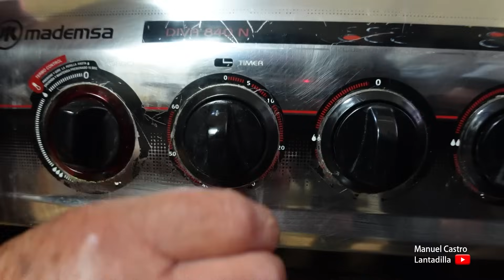CHILENITOS!!! ALFAJORES DOBLE MANJAR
CHILENITOS!!! UN ALFAJOR ÚNICO INCREÍBLE
UNA TRIPLE MASA CRUJIENTE Y AGALLETADA CON
DOBLE CENTRO DE MAJAR QUE ES IRRESISTIBLE
QUE SIEMPRE APARECE EN FIESTAS DE CUMPLEAÑOS, MATRIMONIOS BAUTIZOS Y , SOBRE TODO EN FIESTAS PATRIAS DE CHILE
LOS DEJO CON ESTA FANTÁSTICA RECETA ECHA POR MI MADRE!!!